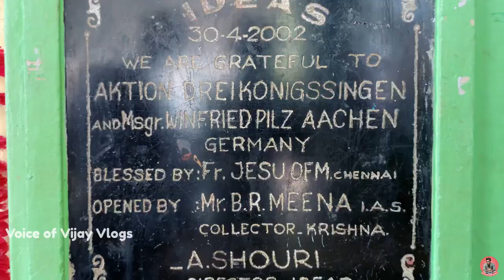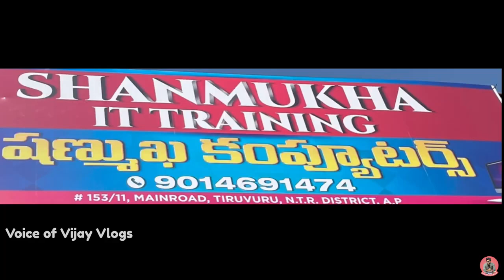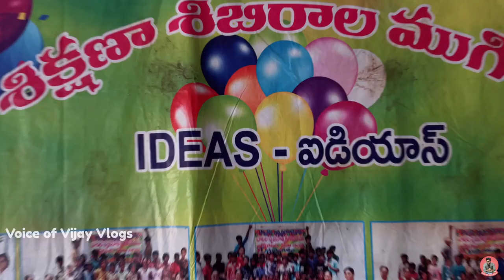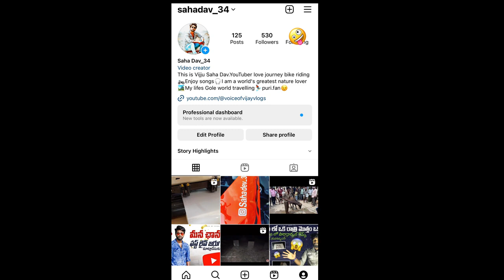IDEAS Children Home Tiruvuru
ideas NGO started an home for home less children, in Dec 1998, in the town of tiruvuru,India for street and working children.we share a vision of society in which children do not have to bear the burdons of depreciation ,hopeless ness and unhappiness
ideas seeks and reaches out to neglected child.
- so far 20,000 children were helped directly and indirectly.
- we are doing online education in 25 schools in andhra pradesh and telangana.
-- tsunami and covid times thousands of families supported.
-running home to give hope and aim in life., shelter, food, is provided.
- summer camps to increase their creative mind.
contact ; avvari shouri
15/250b, rajupeta, tiruvuru, 521235, ntr district, andhrapradesh